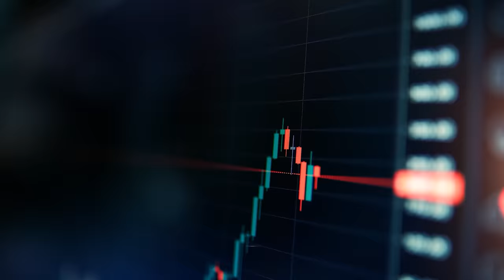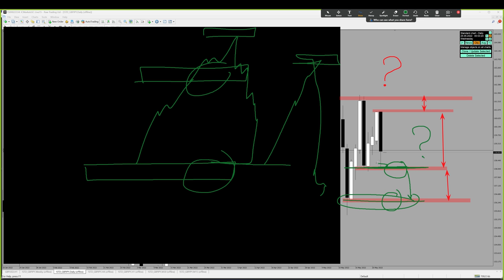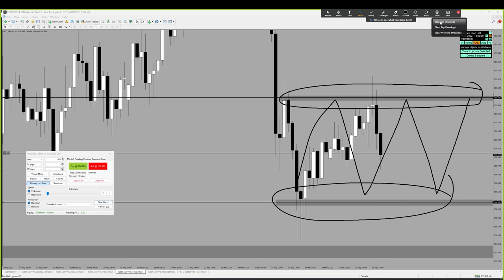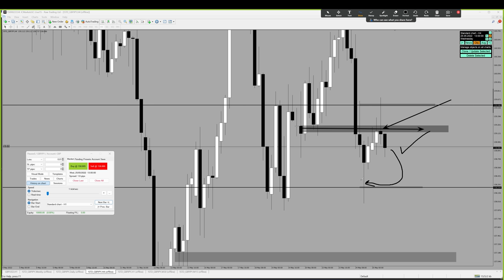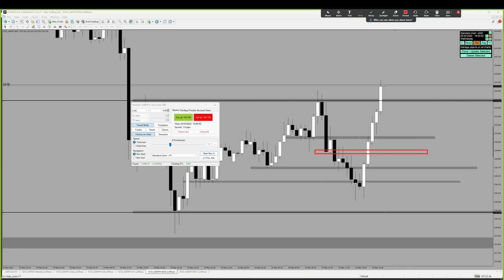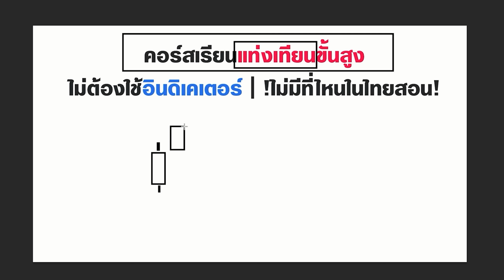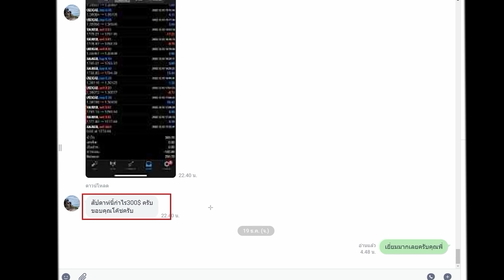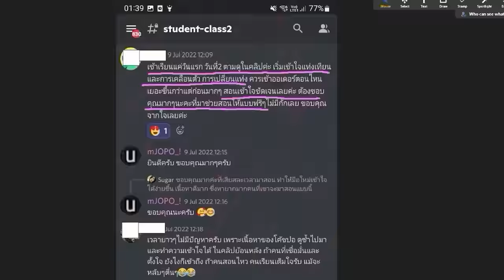สับสนกับตลาด Forex ฟังคลิปนี้คลิปเดียวพอ